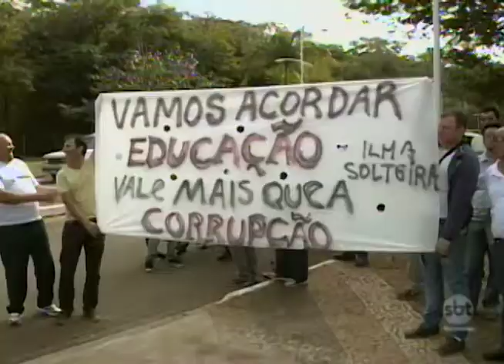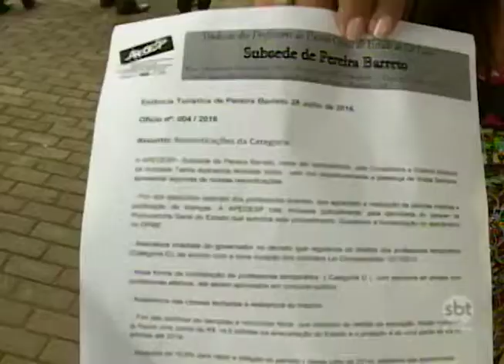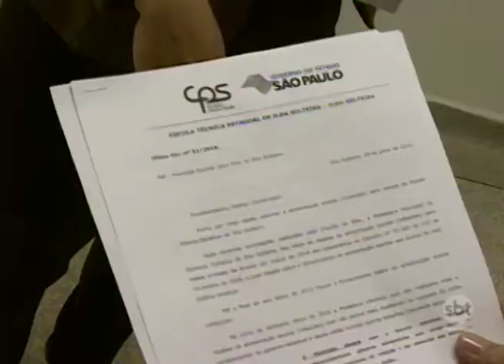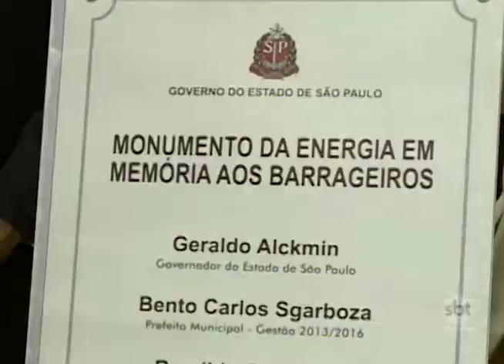Visita de Geraldo Alckmin é marcada por protestos em Ilha Solteira